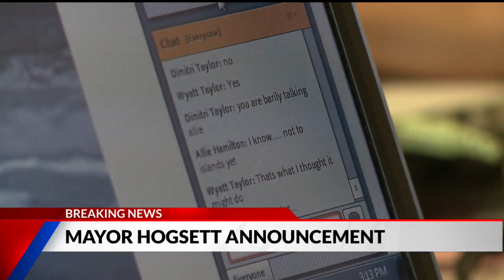Marion County requiring masks for students 8 and older, recommends 'hybrid' approach for middle and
Mayor Joe Hogsett and Marion County Public Health Director Dr. Virginia laid out their plan for schools in Marion County.